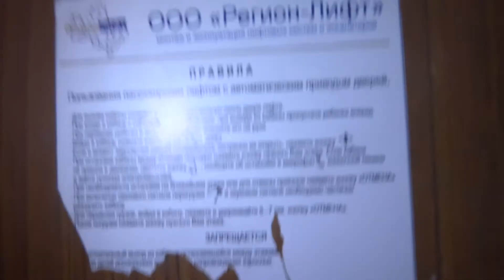Пассажирский лифт (г. Лыткарино), V=1 м-с, г-п 400 кг (14)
1-й квартал, 22
Адрес был найден с помощью Джулиана, ссылка на канал: